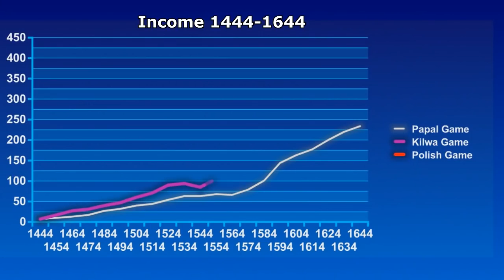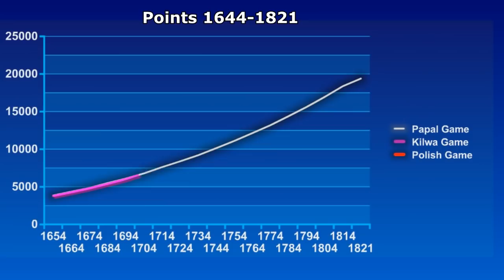[EU4] Poland - the Master of Personal Unions - Timelapse